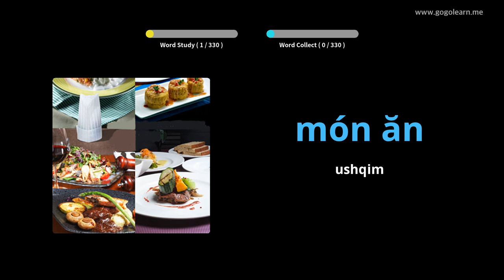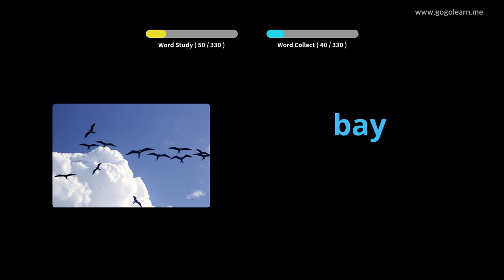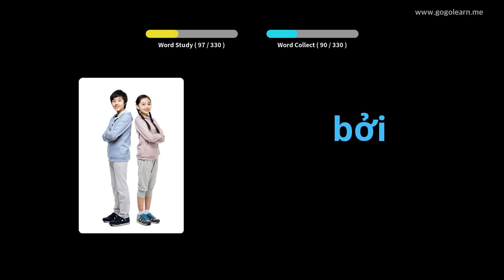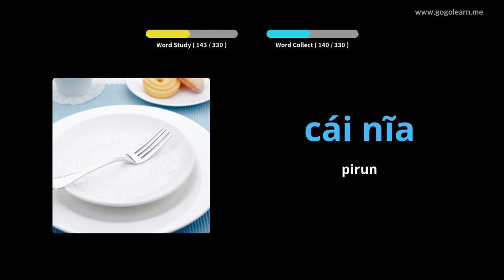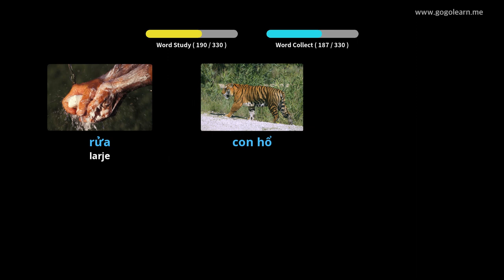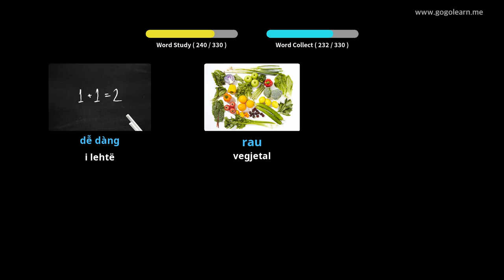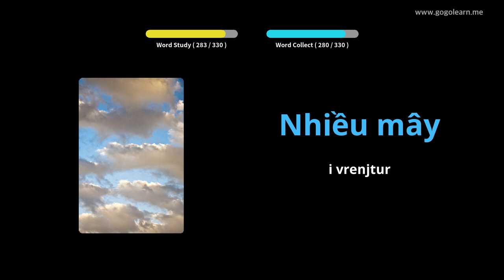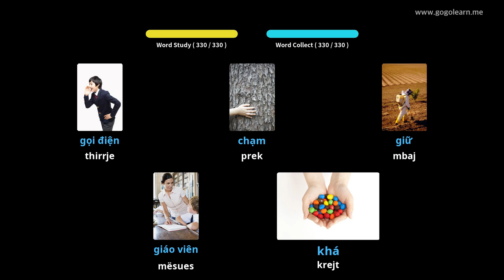Fjalori Vietnam fjalor që dëgjon ndërsa drejton automjetin | Golearn